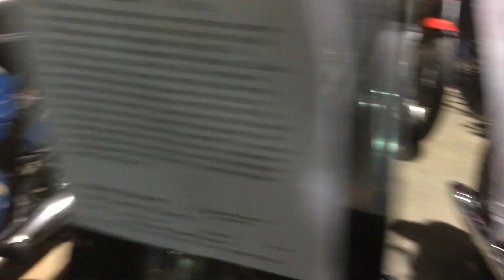ARDINGLY Vintage BRITISH Motorcycles & Classic JAPANESE Bike Show in Queen’s Jubilee Hall - PART 2/2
... nobody ever watches past five minutes anyway
... October 2023